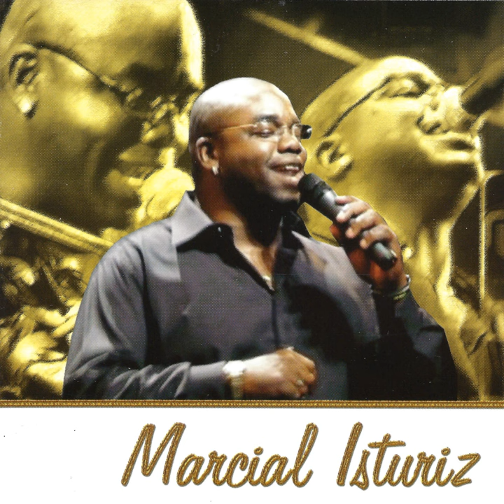Cae la Noche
Cae la Noche · Marcial Isturiz

Marcial Isturiz